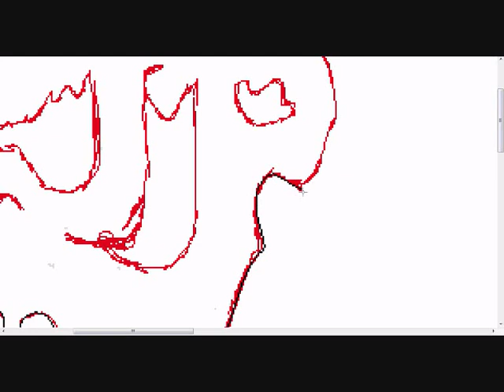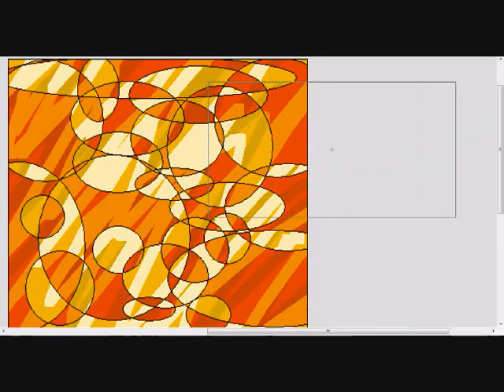CJP (chart jakers project) design idea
i made the vid for cjp chart jackers project this for to make a song to raid the charts to raise money for children in need. so i really hope this design works just so i can be a part of this event because it sounds alot of fun. this is a design for t shirts badges stickers ect the list goes on. but if you are intrested in my art work go and f you want the music just search starbit in myspace music. thank you for watching